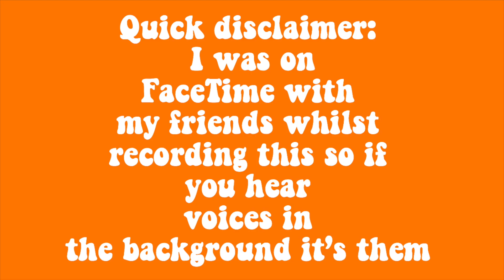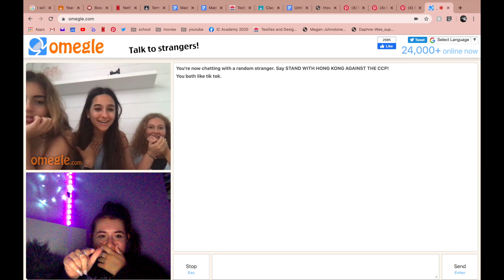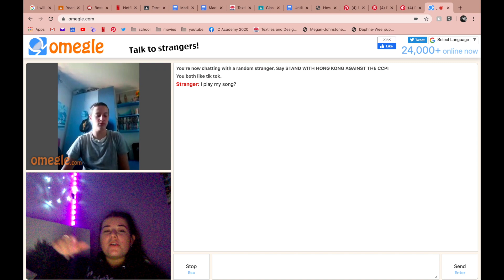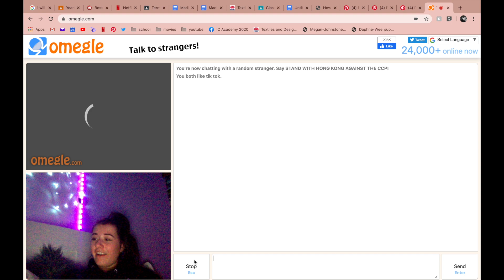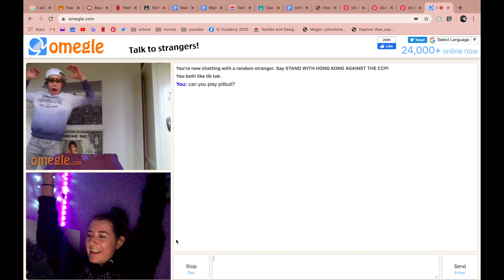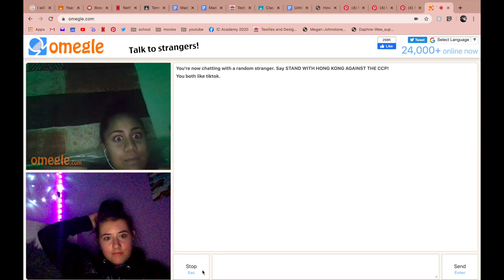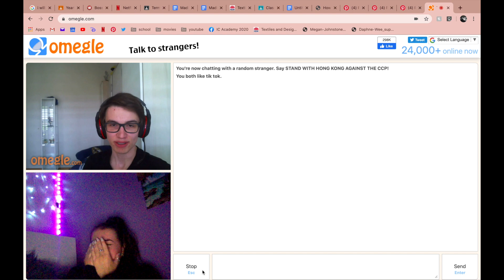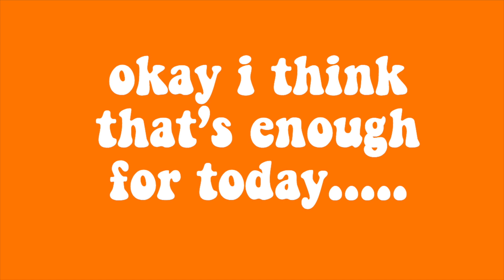FINDING MY BOYFRIEND ON OMEGLE???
this has definitely been one of my favourite videos to film because i find joy in going onto omegle and talking to strangers... don't ask why.